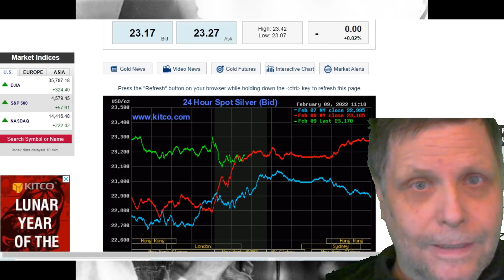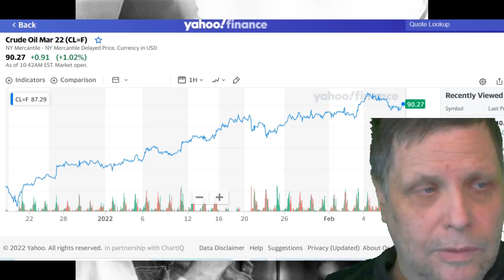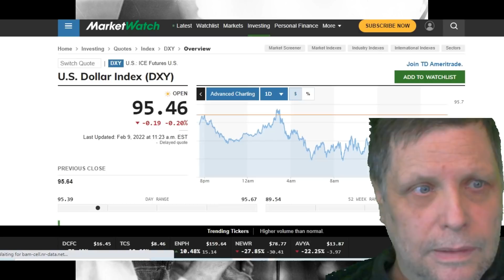SO MUCH BOLOGNA -THEY HAVE FED TO US